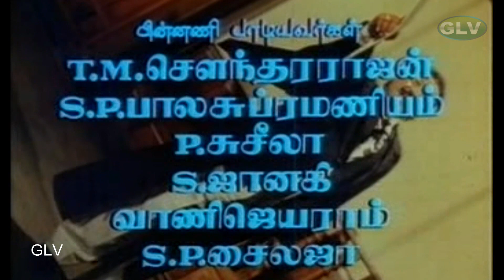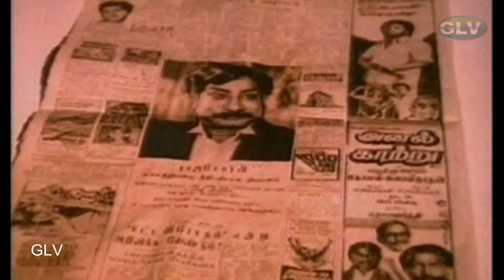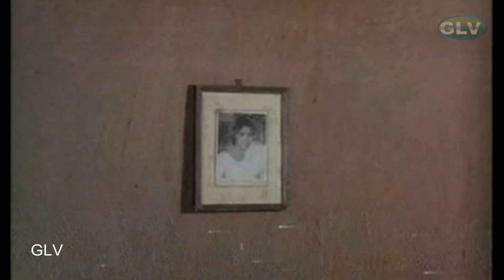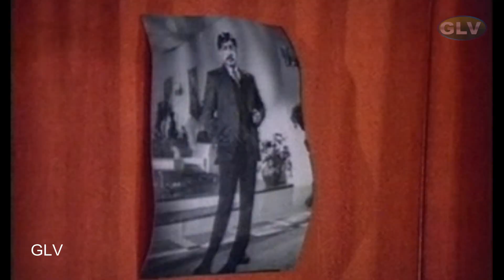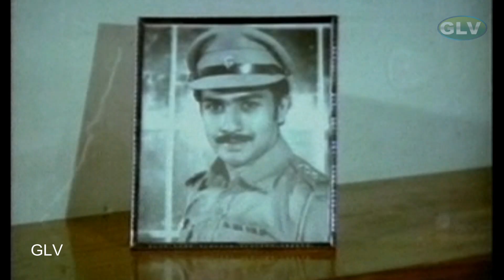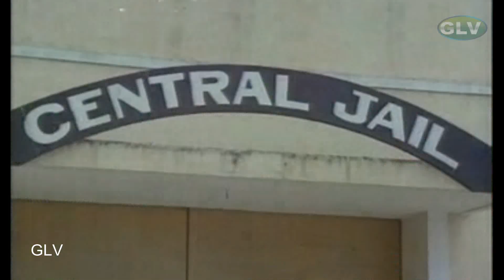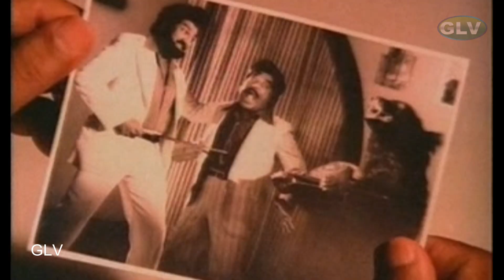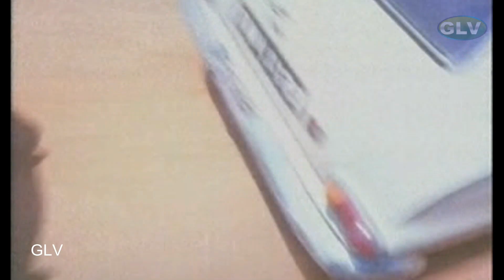Neethibathi | Tamil classic movie | Sivaji Ganesan,Raadhika,Prabhu | R.Krishnamoorthy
Neethibathi | Tamil classic movie | Sivaji Ganesan,Raadhika,Prabhu | Gangai Amaran | R.Krishnamoorthy Full HD Video
Staring:Sivaji Ganesan,Raadhika,Silk Smitha,Prabhu,Raja,Sujatha,Menaka,Vijayakumar,Ceylon Manohar,Y.G.Mahendra,Poornam Viswanathan,V.K.Ramasamy,K.R.Vijaya,Manorama
Directed by:R.Krishnamoorthy
Story by:Satyanand
Release date:26 January 1983